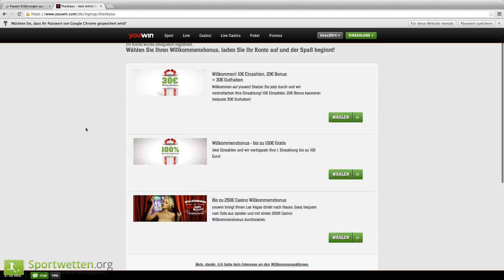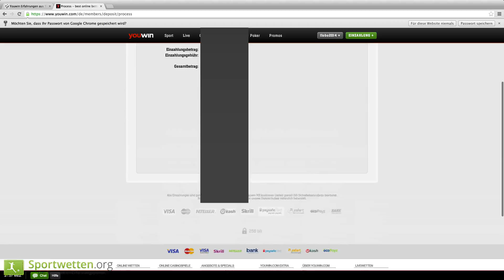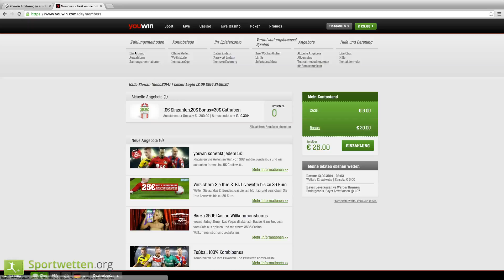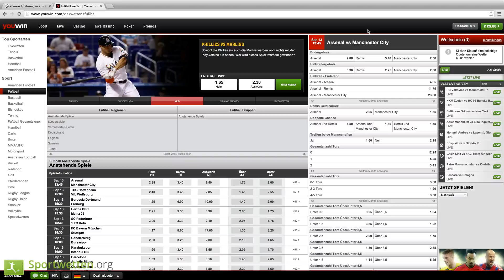Youwin Erfahrungen & Test - Video-Review von sportwetten.org